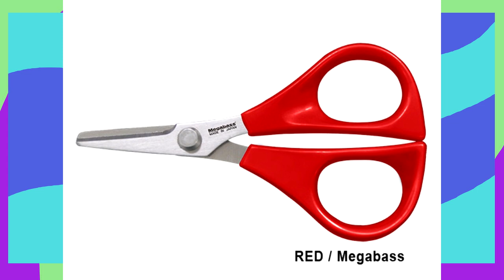The best rock, paper, scissors game EVER! (Story time (not that animated tho))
so this was p quick to make and was just a fun lil thing i did